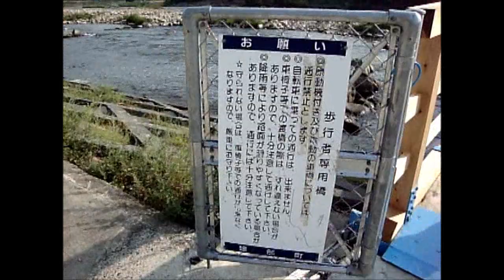建部福渡しあわせ橋 旭川歩行者専用橋